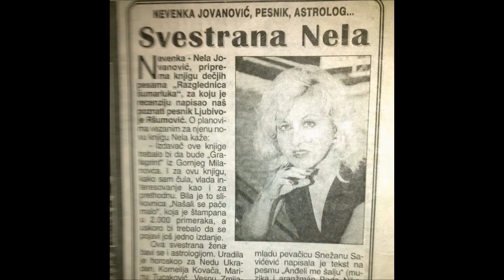astronellypoerich DEJAN I DALILA, RAZVOD?! CARU PUCA FILM?!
Blog  Tekstovi pesama s mirisnom Notom Lavande
URL-а